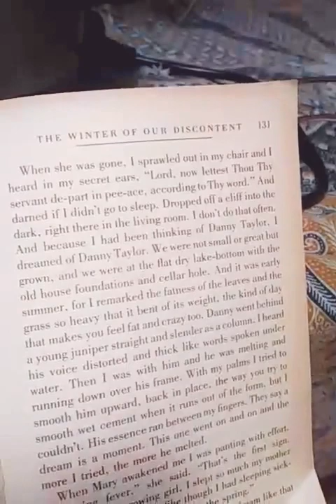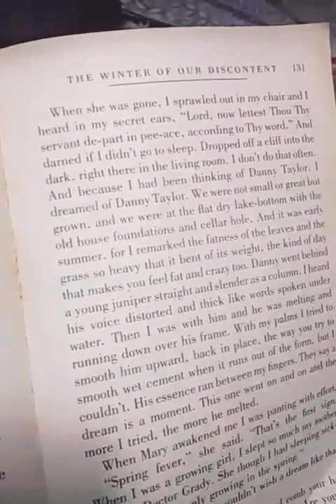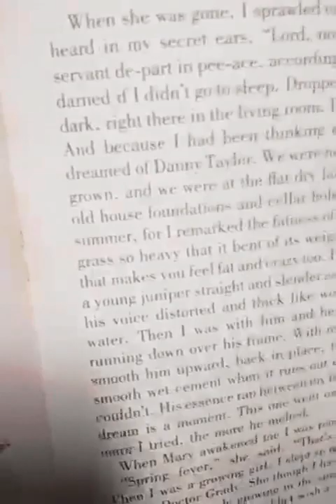Steinbeck's the winter of our discontent page 131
From a penguin book literature edition